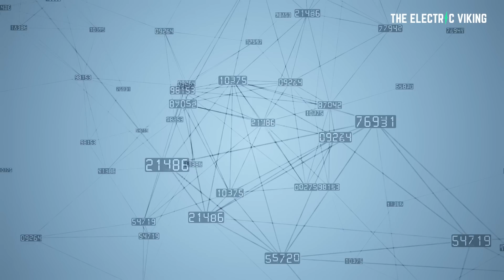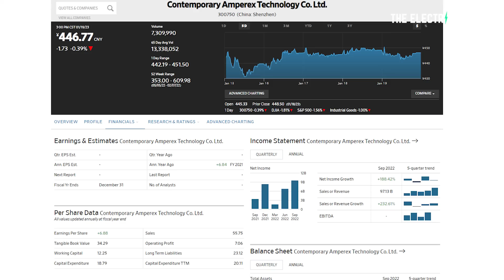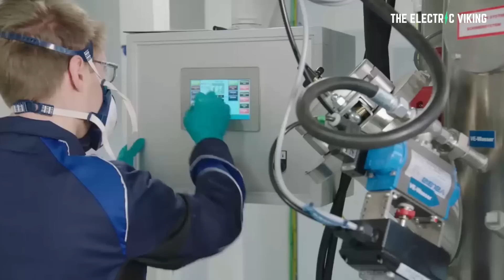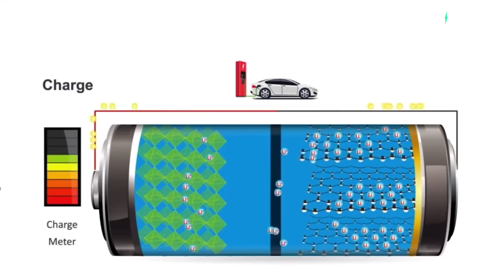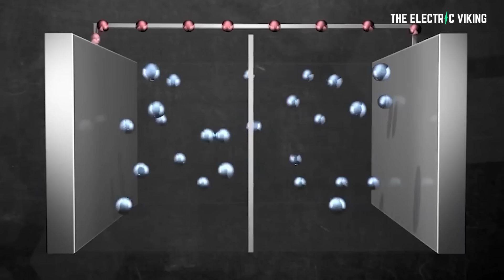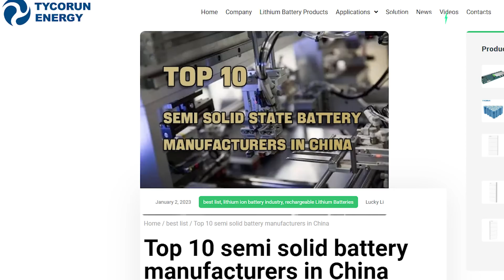GAME CHANGING Aussie Gigafactory deploy advanced US battery tech